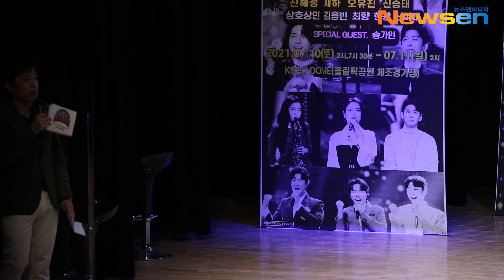‘트롯 전국체전’ 전국투어 콘서트 제작발표회 포토타임 풀 영상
5월 24일 오후 서울 강남구 청담동 일지아트홀에서 KBS 2TV ‘트롯 전국체전’ 전국투어 콘서트 제작발표회가 열렸다.

이날 ‘트롯전국체전’ TOP8 진해성, 재하, 오유진, 신승태, 한강, 상호&상민, 최향, 김용빈, 신미래가 참석해 포토타임을 가지고 있다.

트롯전국체전